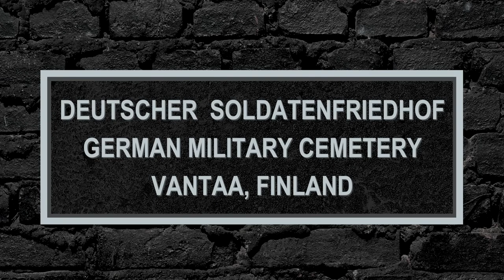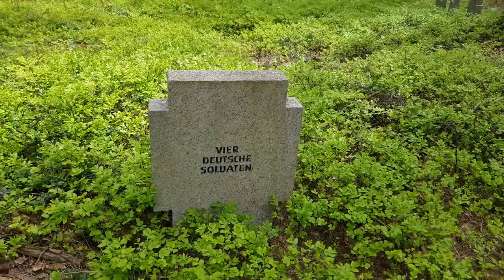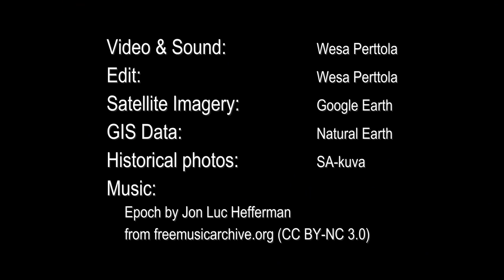Introducing Lapland's Dark Heritage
Lapland's Dark Heritage visited a German graveyard close to the capital city Helsinki, in Finland.

Follow us on out social media channels for more information!

Credits:
Video, sound and edit: Wesa Perttola
Historical photos: SA-arkisto (Finnish Wartime Photograph Archive)
Satellite imagery: Google Earth
GIS data: Natural Earth